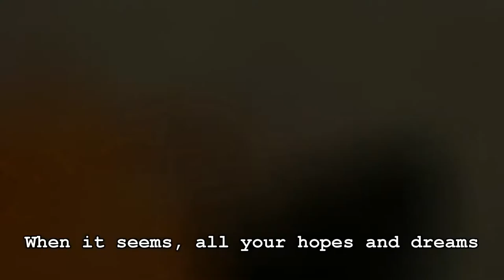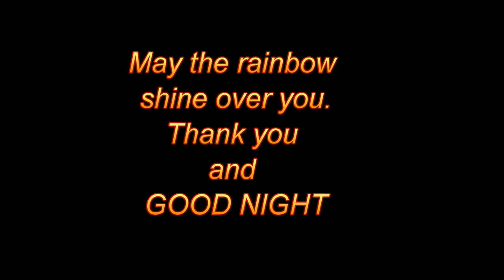Colvin Taluqdars' College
Cultural Nite Film 2013 Reach for the stars